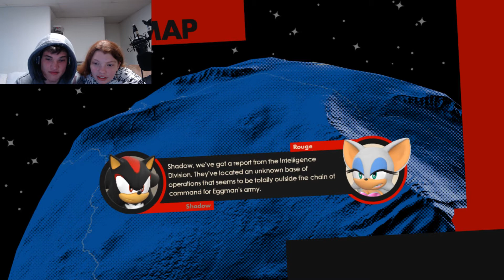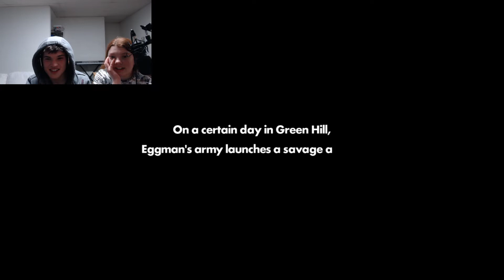Battle of the Edgybois [Sonic Forces]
Today we play through the (extremely underwhelming) Episode Shadow DLC for Sonic forces.